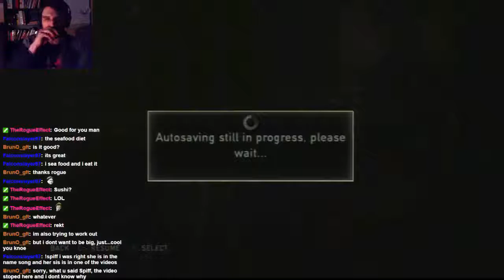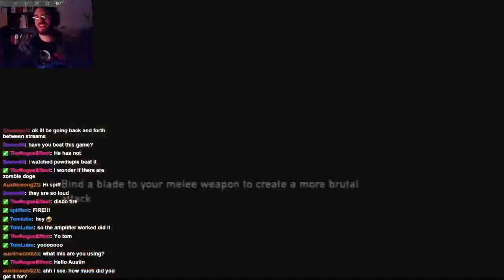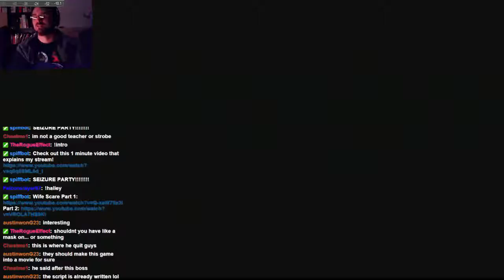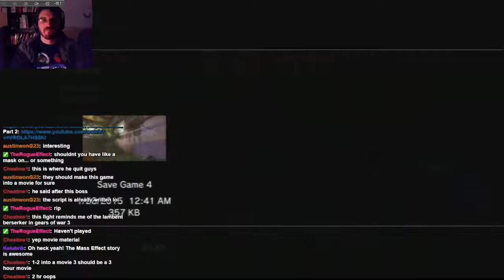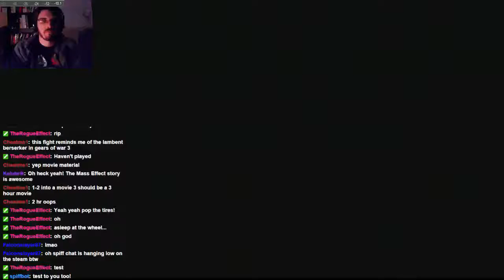The Last of Us (Part 3) - 1 / 2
Control my lights while I play games!